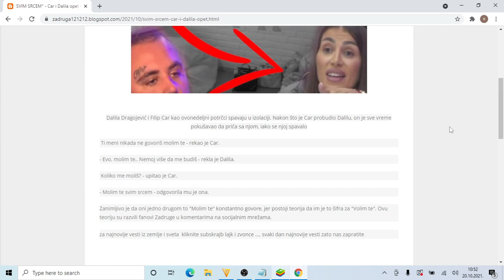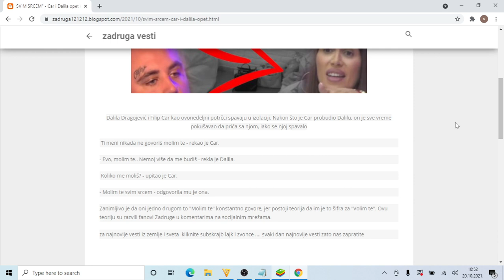SVIM SRCEM Car i Dalila opet komuniciraju TAJNIM PORUKAMA Razotkrivena MISTERIJA koja je sve MUČIL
vesti,
balkan,
srbija,
novosti,
svet,
dogadjaji,
politika,
sport,
zabava,
saveti,
vucic,
kosovo,
putin,
taci,
jugoslavija,
zdravlje,
info,
radio,
tv,
internet,
mediji,
lavrov,
nato,
najnovije vesti,
nove vesti,
vesti danas,
srbija online,
crna gora,
srbija online youtube,